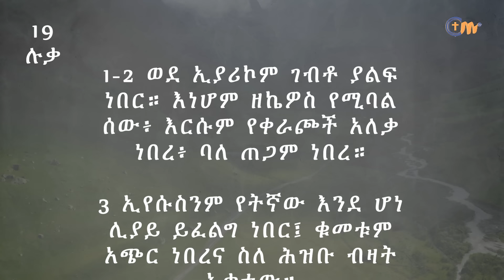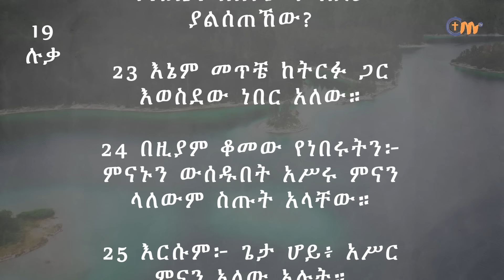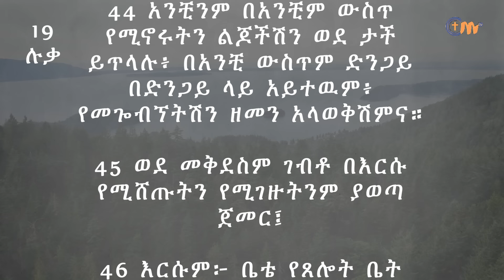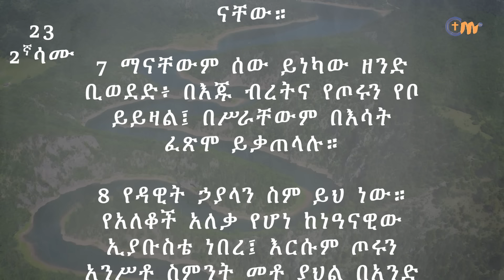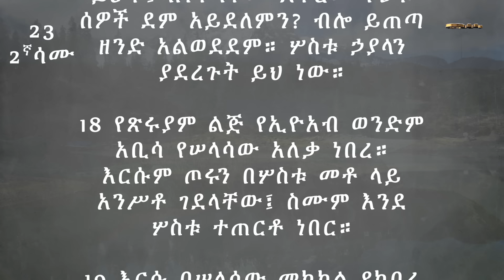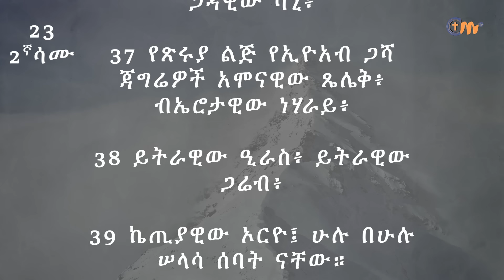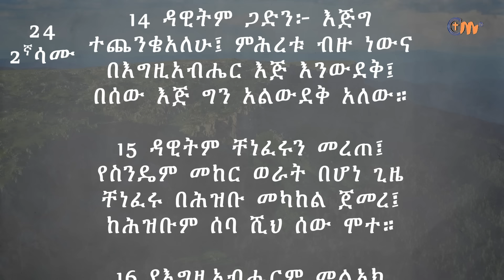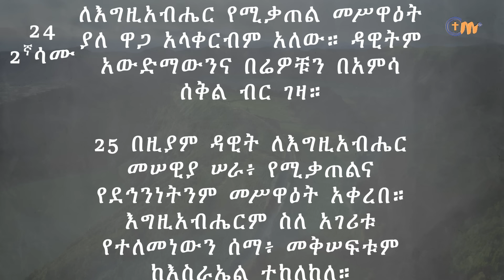ቀን 116 - ሚያዚያ 17 የአንድ አመት የመጽሐፍ ቅዱስ ንባብ || Day 116 - April 25 || One year bible reading plan.